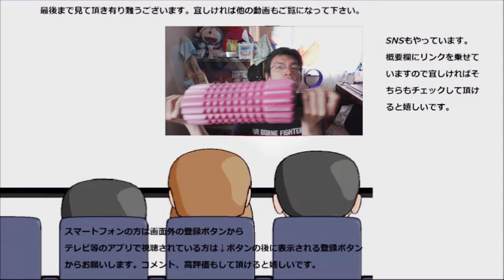ファミリーマート 香ばしいクッキーのクリームサンドを食べてみた。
ファミリーマート　香ばしいクッキーのクリームサンドを食べてみました。触感からもう香ばしさが伝わってきます此のクッキー、音も良い～
贈り物は此方まで↓
〒153-0042